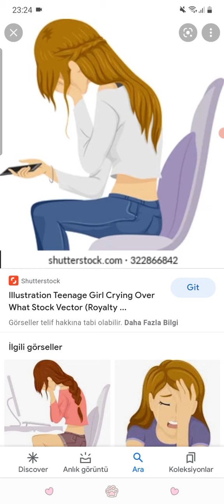❄❄❄My Big Brother Did Delete My Videos Snow!😥😥😥🥺🥺🥺😭😭😭(Crying)😭😭😭🥺🥺🥺😥😥😥 9 December 2021 Snow Angel ❄😇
This is The Snowing! ❄ 🏔 🌨 ☃️ ⛄ 🎿 ❄
Morning, Day, Today, Evening, Night and Tonight...😥😥😥
I Wish, I Wanna Outside Snow ❄ Start the Video...😥😥😥(Crying)😥😥😥